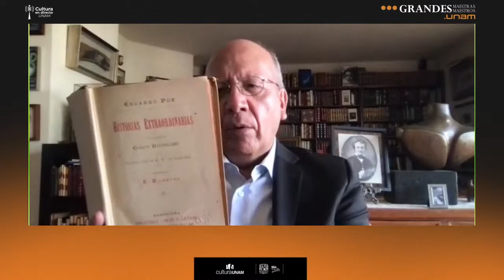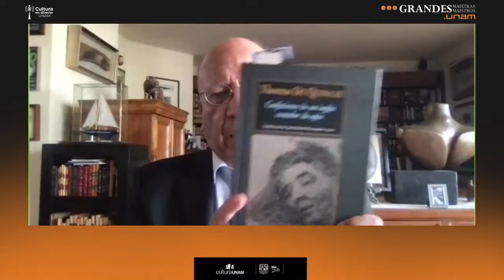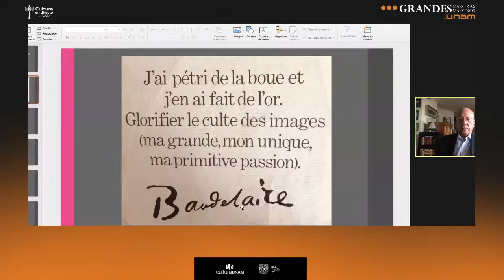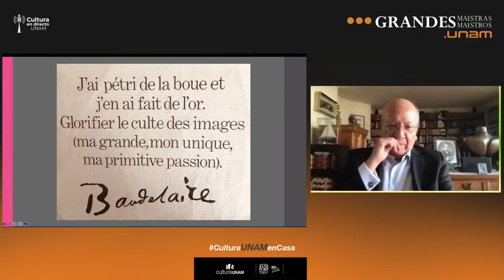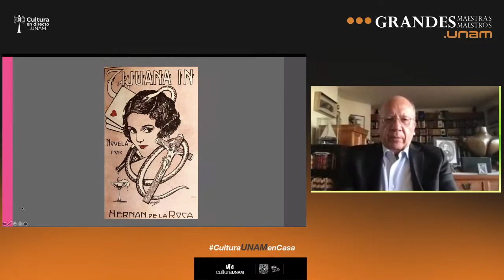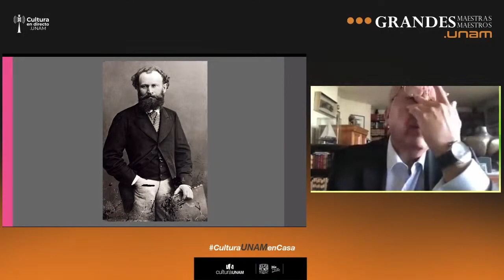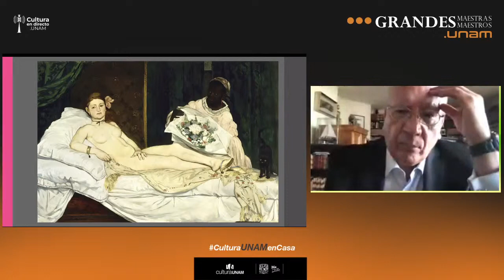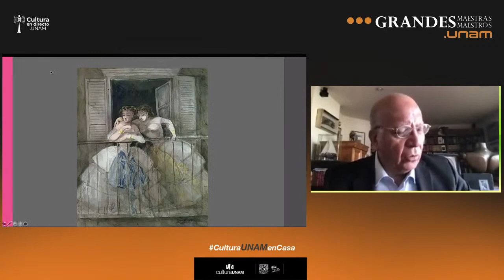El poeta llamado Charles Baudelaire con Vicente Quirarte | Sesión 3 : El poeta en la prosa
Sesión 3 / 19 de mayo, 2021

Baudelaire (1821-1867) fue un poeta revolucionario. Es considerado padre de la poesía moderna y precursor del movimiento simbolista francés. Fue además crítico de arte, pintor y traductor, como de la obra de Edgar Allan Poe, por quien profesaba gran admiración.
A 200 años del nacimiento del autor de Las flores del mal, se realiza el curso El poeta llamado Charles Baudelaire, en el que el escritor e investigador Vicente Quirarte repasará las vertientes de este personaje: el hombre, el poeta y el prosista.
Todas las sesiones se realizaron en este canal:

Sesión 1 / Las vidas de Charles Baudelaire - 5 de mayo

Sesión 3 / El poeta en la prosa: El spleen de París, Los paraísos artificiales y La crítica de arte. - 19 de mayo

Vicente Quirarte  (Ciudad de México, 1954)
Realizó sus estudios en la Facultad de Filosofía y Letras de la Universidad Nacional Autónoma de México (UNAM), donde obtuvo el título de Licenciado en Lengua y Literatura Hispánicas en 1982, el de Maestro en Letras Hispánicas en 1989 y el de Doctor en Literatura Mexicana en 1998.
Ha impartido clases en la UNAM desde 1987, tanto en la licenciatura, como en el Programa de Maestría y Doctorado en Letras. En otras instituciones nacionales ha ocupado las cátedras Gilberto Owen del Colegio de Sinaloa y Julio Cortázar de la Universidad de Guadalajara. En el extranjero, ha sido profesor invitado en el Austin College, además de haber estado a cargo de las cátedras Rosario Castellanos y Luis Cernuda en la Universidad Hebrea de Jerusalén y la Universidad de Sevilla, respectivamente. Ha presentado lecturas de su obra, clases y conferencias en instituciones de España, Colombia, Estados Unidos, Inglaterra y Francia. Fue director del Periódico de Poesía y fundador de la colección de poesía El ala de Tigre, en la UNAM.
Su poesía reunida (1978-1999) lleva por título Razones del samurái (2000). Entre sus obras destacan El ángel es vampiro (1991), El México de los Contemporáneos (2004), Elogio de la calle. Biografía literaria de la Ciudad de México. 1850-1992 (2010), El tiempo y sus mastines (2018) y México. Ciudad que es un país (2018). Premio Nacional de Ensayo Literario José Revueltas 1990, Premio Xavier Villaurrutia 1991, Premio Iberoamericano de Poesía Ramón López Velarde 2011 y Premio Universidad Nacional 2013. Es miembro de El Colegio Nacional y de la Academia Mexicana de la Lengua.